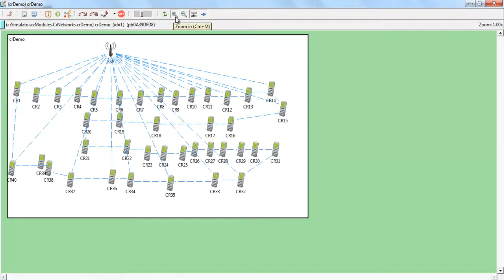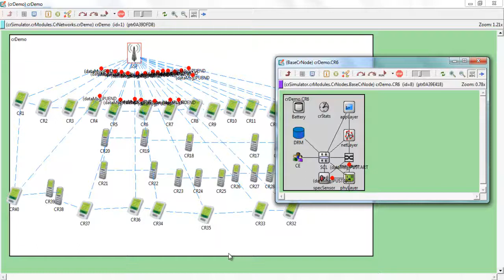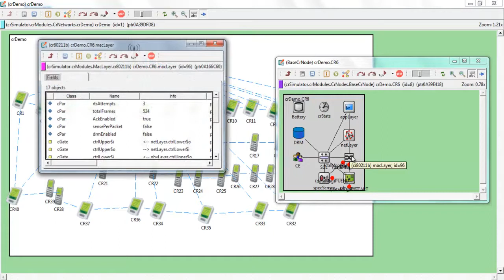Cognitive Radio Projects | Cognitive Radio PHD Projects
Cognitive radio network projects are: to perform effective spectrum allocation process, CRN combined with WSN for resource-constrained multi-hop wireless sensor networks as same as spectrum utilization, routing in cognitive radio networks etc.